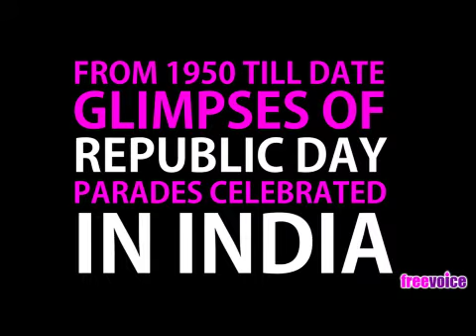Republic Day Celebration in India: From 1950 till date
On the occasion of India's 71st Republic Day, here are glimpses of parades celebrated throughout history, from 1950 till date.

For more stories visit:

Follow FreeVoice on Twitter | Facebook | Instagram: @FreeVoiceIN